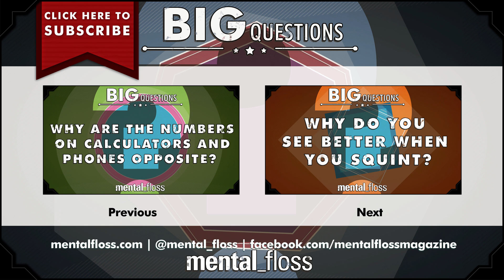Why does 98 degrees feel hot if that's your body temperature? - Big Questions - (Ep. 32)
A weekly show where we endeavor to answer one of your big questions. This week, Grace F. asks, "Why does 98 degrees Fahrenheit feel hot to us even though our bodies are around that temperature?"